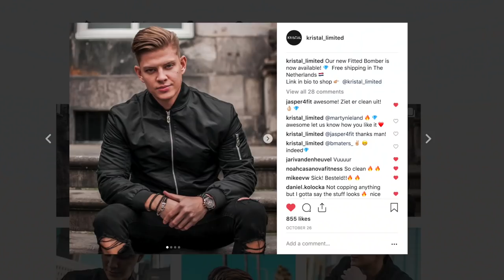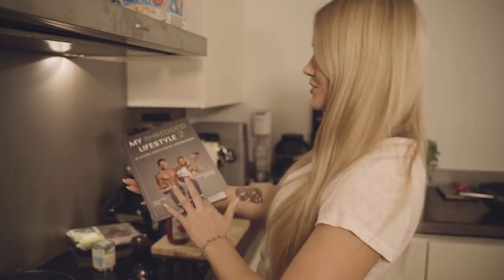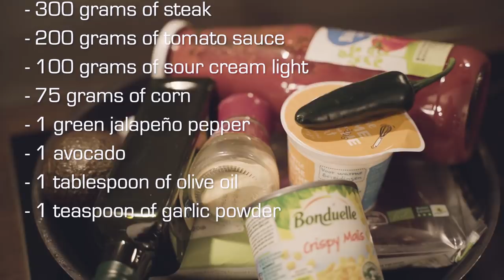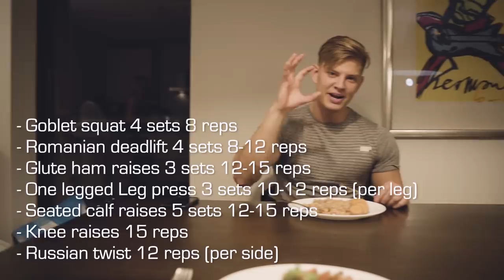Why Your Gains Are Not Optimal..